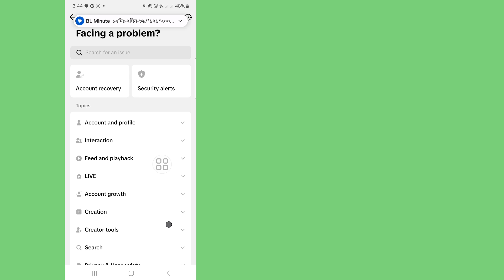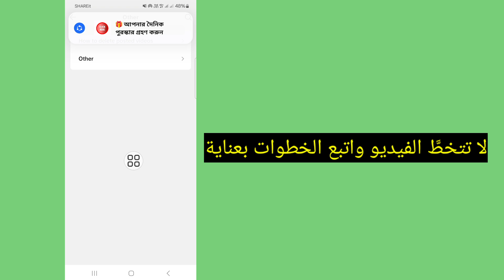كيفية استرجاع حساب تيك توك بدون رقم الهاتف والبريد الإلكتروني | استرجاع حساب تيك توك القديم 2024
مرحبًا بالجميع،

سأعرض عليكم في هذا الفيديو (كيفية استعادة حساب تيك توك القديم)، استمروا في مشاهدة الفيديو حتى النهاية، فهو طريقة بسيطة وسهلة للغاية

إذا كان لديك أي طلبات تعليمية، فأخبرني في التعليق! سأفعل ذلك من أجلك في غضون يوم واحد.

❤️... شكرًا للمشاهدة..